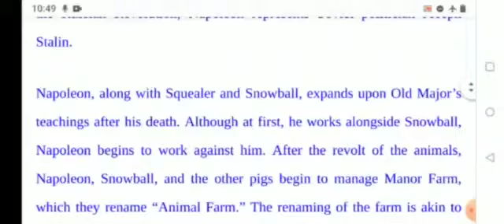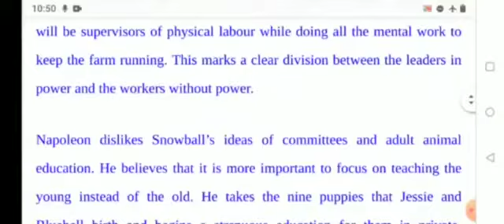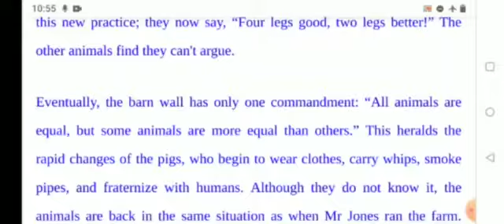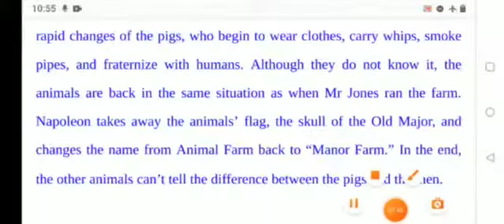Character sketch of Nepolean:Lalita Sharma